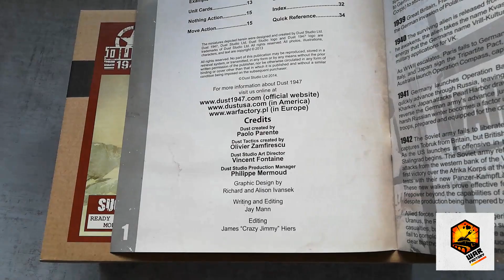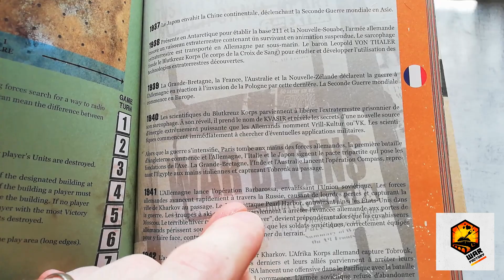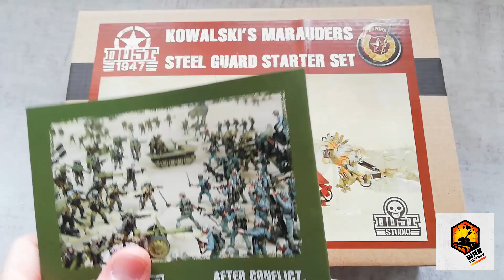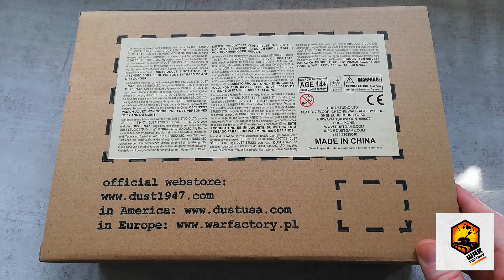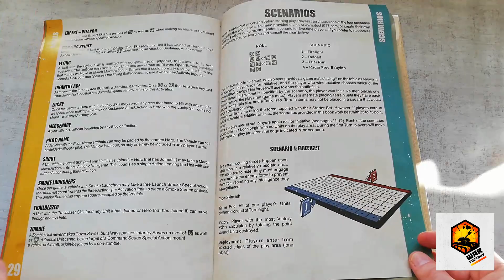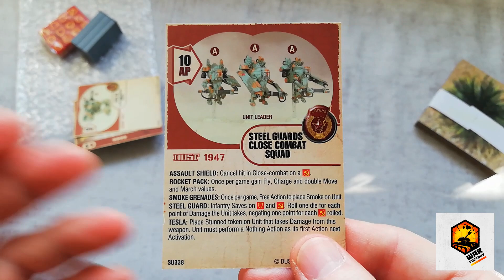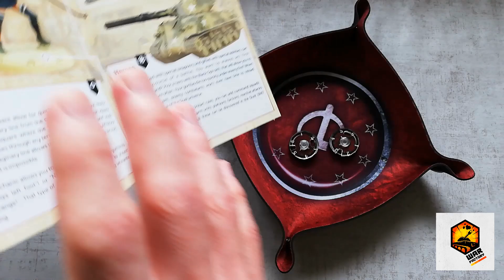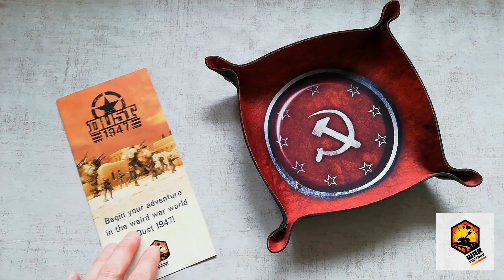Peinture sur figurines [OPEN THE BOX] : Figurines DUST 1947 Starter Set Steel Guard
Aujourd'hui je vous présente ce starter set du block SSU pour le jeu DUST 1947, édité par le Studio DUST et distribué dans une partie de l'Europe (dont la France) par Warfactory

Une fois de plus, c'est un avis purement personnel sur ce produit et sur le jeu, sur ce que j'aime et ce que j'aime moins ;)

L'auteur du jeu en dit plus dans cette vidéo, désolé 1000 fois d'avoir un peu écorché son nom dans cet open the box, je me rattraperai la prochaine fois !

Si vous voulez en savoir plus sur le jeu et l'univers de DUST, voilà plusieurs liens utiles :
- Le livre de règles 100% complet et 100% gratuit en français
- La chaine des dingues de jeu qui propose une très bonne présentation du jeu une chouette partie commentée et un open the box de la boite battle for babylon

Vous pouvez retrouver les produits DUST sur le site warfactory ou sur Philibert

Minisocles c'est aussi une boutique un Blog une page Facebook et une page Patreon avec des avant-premières et des VIDEOS EXCLUSIVES (vidéos disponibles à ce jour visibles hésitez pas à jeter un oeil sur ma page !

- Me contacter sur le blog si vous avez des rabiots/figurines qui ne vous servent plus. Je cherche un peu de tout pour les tutos et des figurines DUST, DEADZONE, EPIC ou Warhammer 40k V2 pour mes projets perso ;)
- Passer par le lien suivant avant de remplir et valider votre panier sur le site Philibert Si vous voulez bien le copier/coller dans vos favoris pour passer par là à chaque fois que vous vous connectez sur Philibert, ça serait super sympa ;) Cela ne changera absolument rien pour vous, le processus se déroulera exactement comme d'habitude et sera TOTALEMENT GRATUIT de votre côté mais la boutique m'offrira un petit % qui se cumulera sur mon compte Philibert :) C'est cool pour acheter un peu de matériel et de peinture pour les tutos !